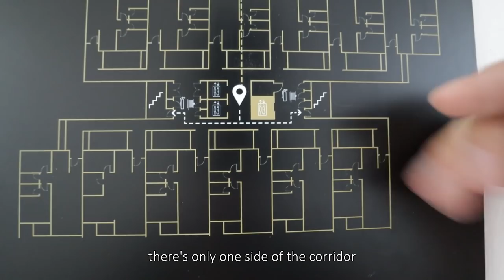PROPERTY REVIEW #202 | BEACON EXECUTIVE SUITES, GEORGE TOWN (PENANG)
Shout-out to the team for showing me this exciting project. For appointment arrangements, do reach out to the team directly
Phone: Maz(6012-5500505) | Pavi(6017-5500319) | Sau Munn(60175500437)

At the fringe of George Town, Beacon Executive Suites is a SoHo sandwiched in between residential and industrial buildings which I think the function totally matched. The commercial title allows the project to be so versatile, providing so many options to owners. It can be used as a designer office, home office, homestay unit, even an actual home for the buyer.
However, the building initially felt out of place because it's a rather old site. Roads are narrow, carpark spaces are limited, drains are exposed...but because of that, the architecture really stood out. Plus this is the George Town for locals.
As always, the facilities are awesome. This developer has always been known to put in lots of effort for their common areas. But my favourite would be the 360 panorama view on the roof top. That just celebrates the natural topography that uniquely Penang where you have mountains and sea very close together.
However, please be informed that one side will be facing a cemetery this particular location used to be a flood zone. Although there are numerous infrastructure improvement work done but the stigma is still there.